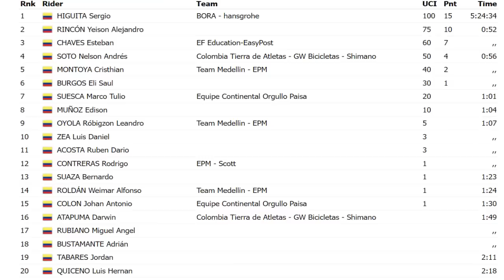RESUMEN NACIONAL de RUTA 2023 Esteban CHAVES BRUTAL BATALLA con NAIRO Quintana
RESUMEN NACIONAL de RUTA 2023 Esteban CHAVES BRUTAL BATALLA con NAIRO Quintana ... CLASIFICACIONES COMPLETAS
 Esteban Chaves                  EF Education-EasyPost 05:13:18
2  Daniel Felipe Martínez  Ineos Grenadiers 0:32
3  Nairo Quintana            Boyacá-Selección Colombia 0:32
4  Didier Merchán          GW Shimano-Sidermec 0:44
5  Javier Jamaica            Team Medellín-EPM 1:13
6  Miguel Flórez             GW Shimano-Sidermec 1:32
7  Sergio Henao             Denver Disruptor 1:32
8  Einer Rubio              Movistar Team 1:34
9  Diego Camargo        EF Education-EasyPost 1:34
10  Didier Chaparro      SuperGiros-Alcaldía de Manizales 1:34
11  Brandon Rivera      Ineos Grenadiers 1:48
12 Marco Tulio Suesca  Movistar-Best PC 1:57
13  Camilo Castiblanco  Pio Rico-Alcaldía La Vega 1:59
14  Wilson Peña            Team Sistecrédito 2:02
15  Ómar Mendoza        Liga del Meta 2:02
16  Miguel Ángel López  Team Medellín-EPM 2:17
17  Marlon David Garzón  Liga Cundinamarca 2:41
18  Yeison Rincón         Corratec Racing América 2:45
19  Sergio Higuita          Bora-Hansgrohe 2:45
20  Diego Guerrero        Team Sistecrédito 2:45